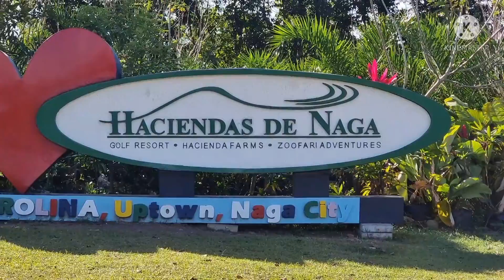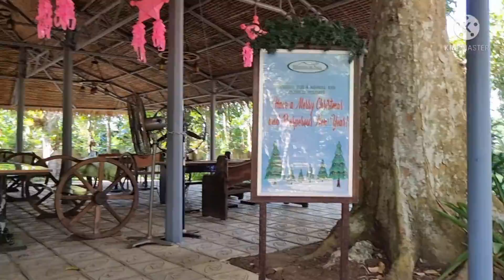HDN Pili Park with Ongie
Excellent outdoor dining and awesome play ground for kids. The food is delicious and very affordable.